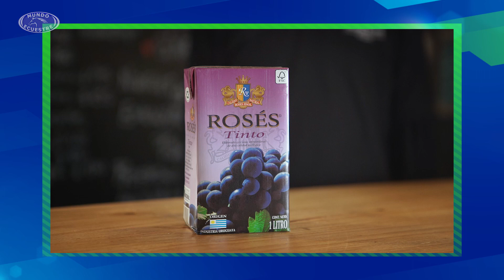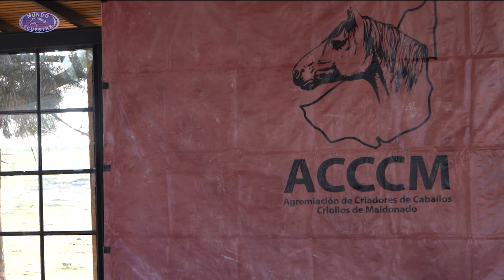MUNDO ECUESTRE - PROGRAMA 20/08/2023 Bloque 2